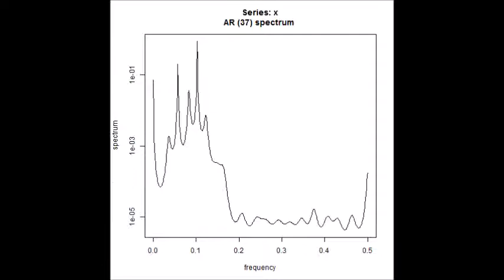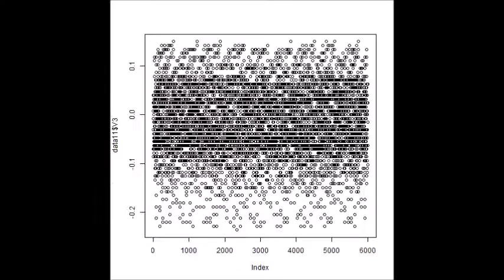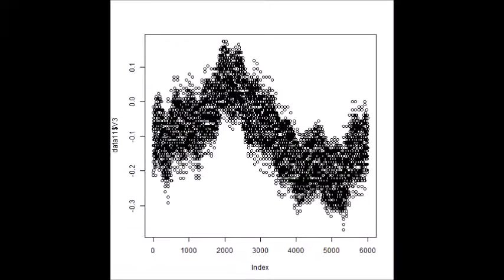超音波の音圧測定解析